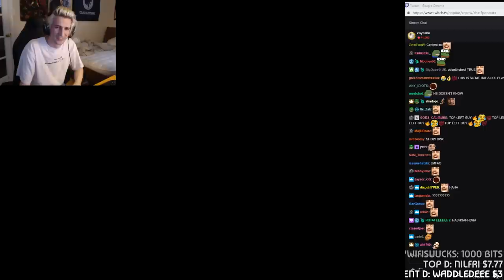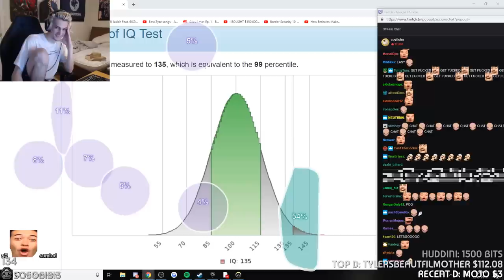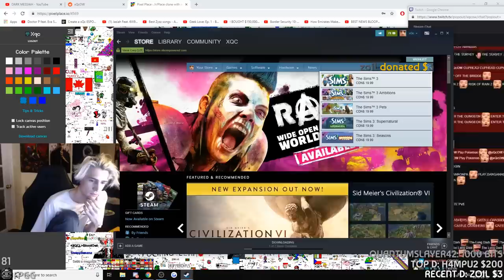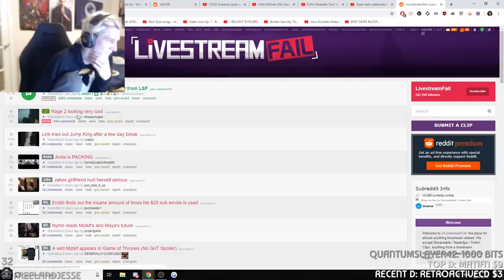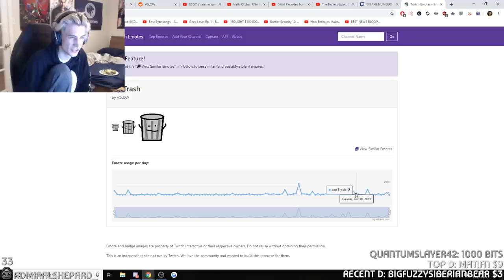XQC IS HAVING SOME TROUBLE - xQc Stream Highlights #85 | xQcOW